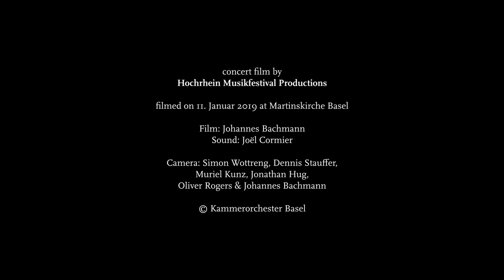W. A. Mozart: Don Giovanni – Notte e giorno faticar | Kammerorchester Basel | Giovanni Antonini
W. A. Mozart (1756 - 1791): Don Giovanni, Dramma giocoso in two acts KV 527

Notte e giorno faticar
Kammerorchester Basel live from Martinskirche Basel, 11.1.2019
Ruben Drole, Bariton (Leporello)| Giovanni Antonini (Conductor) | Kammerorchester Basel

Thanks to Sulger Stiftung, MBF Foundation, Isaac Dreyfus-Bernheim Stiftung and Stiftung der Schweizerischen Mobiliar Genossenschaft for supporting our concert series «Konzertante Oper».